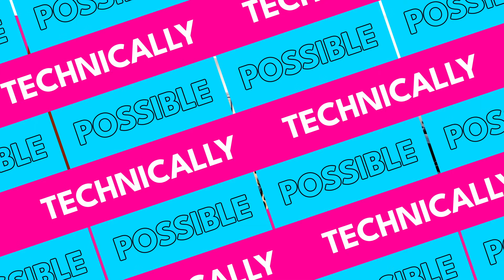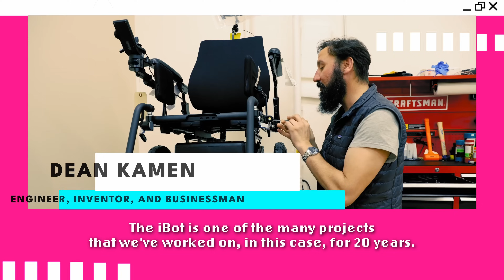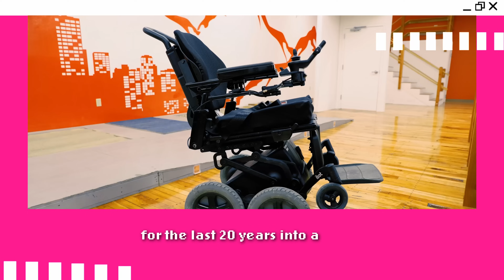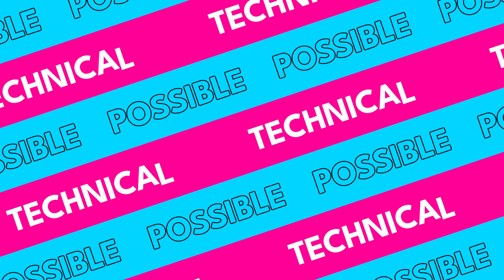Life-Changing iBot Wheelchair: Dean Kamen's Tech Revolution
Learn more about the cutting edge iBot and join me as I head to Dean’s iBot headquarters in New Hampshire. This revolutionary high tech mobility device puts individuals back at eye level and can navigate through any terrain from sand to snow. The journey of reinventing the wheelchair was inspired by a Veteran and it has the chance to revolutionize mobility for individuals with disabilities.

Plus, watch me perform on Fox & Friends where we raise $10k towards an iBot for a Veteran hero!